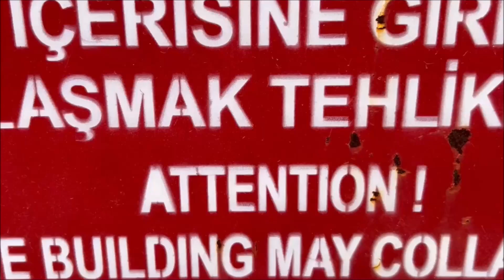The Abandoned Ghost Town of Famagusta,Varosha- Cyprus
Hello there, I'm Martin (@martinontheroad)  and I warmly welcome you to my channel. Any insights or tips shared in the comments are greatly appreciated! 🌍 Thank you so much for every view and subscription. 😊"

I tried to speak slowly and added extra subtitles for better understanding. We are not all native speakers right ? 😊

🏚️ Step into the difficult history of Varosha, now a  abandoned ghost town on the island of Cyprus. Varosha's story is a really sad one.  Thriving city became completely empty.